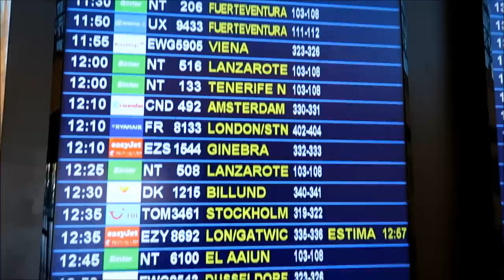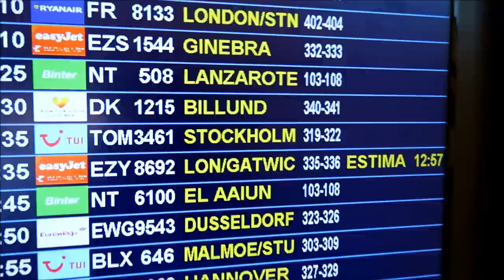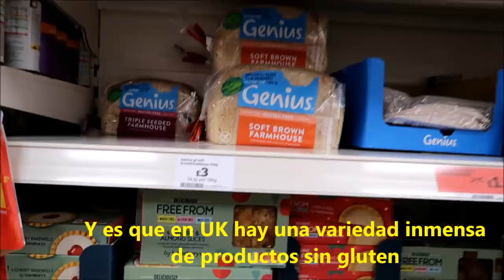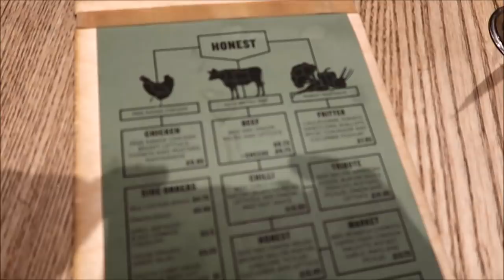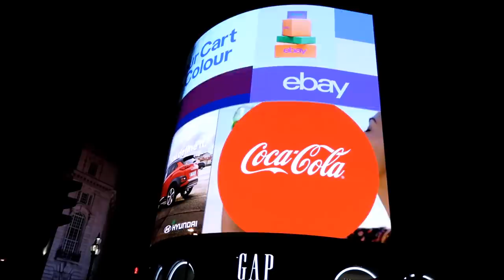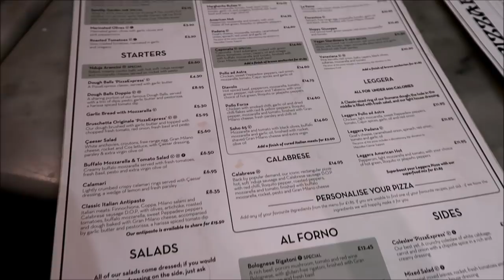LONDON VLOG: SHOPPING AND FRIENDS I Gema Betancor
Y a una semana de haber vuelto, aquí tienen ya el VLOG de nuestro viaje a LONDRES! Con todos los sitios a los que fuimos, el home tour y mucho turisteo y comida rica!

Les dejo el link de Booking del Apartamento donde nos quedamos, el dueño tiene varios apartamentos y todo fue genial. Limpieza y trato de 10.

1
No se pierdan tampoco el vídeo de María (@modacanaria) les dejo aquí su enlace.

Muacks,

Gema

YOUTUBE AUDIOLIBRARY